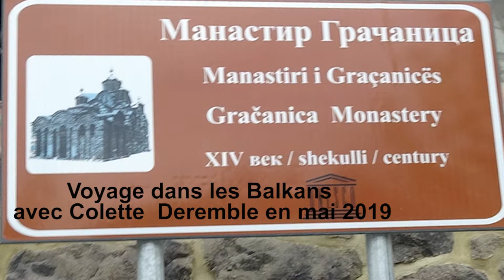Au Kosovo, dans les églises orthodoxes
Voyage dans les Balkans  en mai 2019 sur les sites de Gracanica et Staro Noponico